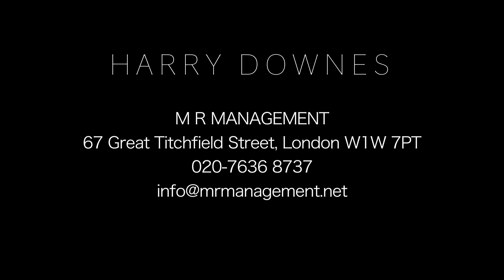Harry Downes Showreel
A TV & Film Showreel, consisting of a variety of different scenes, from Comedy through to Period Drama